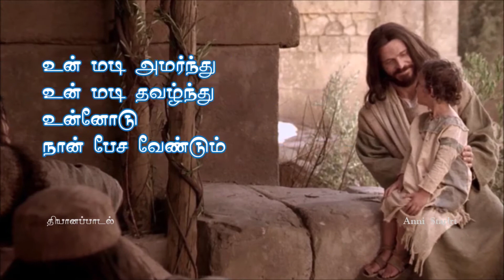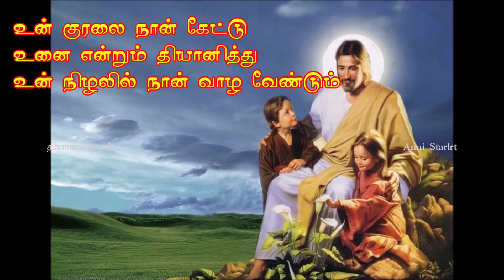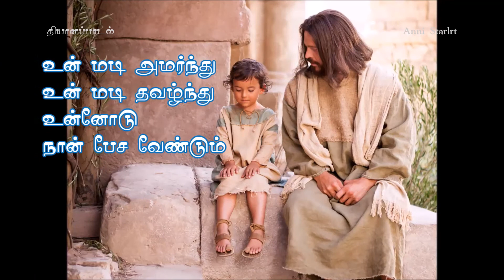கொஞ்சம் நேரம் இறைவா கொஞ்சி பேச /Konjam Neram Iraivaa Konji Pesa /தியானப்பாடல்/திருப்பலிப் பாடல்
கொஞ்ச நேரம் இறைவா கொஞ்சி பேச வேண்டும்
கொஞ்சம் நேரம் இறைவா கொஞ்சி பேச வேண்டும் – 2
உன் மடி அமர்ந்து உன் மடி தவழ்ந்து
உன்னோடு நான் பேச வேண்டும்
கொஞ்சம் நேரம் இறைவா கொஞ்சம் நேரம் – 2

1. என் அன்பு தாயக உன் அன்பு சேயாக
உன் குரலை நான் கேட்டு உனை என்றும் தியானித்து
உன் நிழலில் நான் வாழ வேண்டும்

2. என் ஆயன் நீயாக உன் சீடன் நானாக
உன்னோடு நான் வாழ வேண்டும்
உன் ஞானம் எனக்களித்து உன் வழியில் எனை நடத்தி
உன் உருவாய் எனை மாற்ற வேண்டும் -2